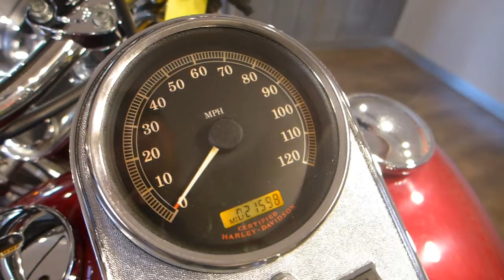2005 Harley Davidson Heritage Softail Classic, Red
Stock Number - UHD 2509